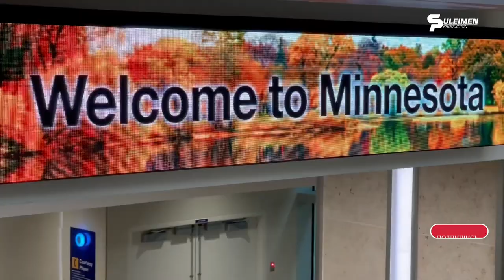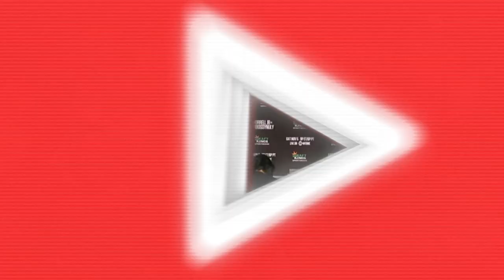КАЗАХИ открывают сезон охоты на рингах Америки!